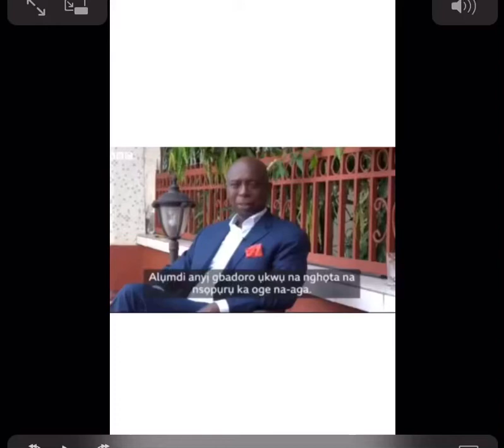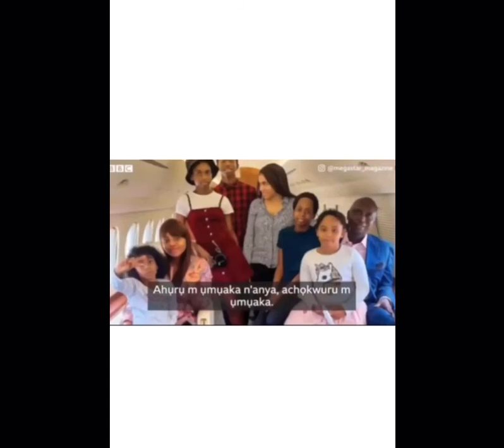Regina Daniels got married to me within 2 weeks- Ned nwoko